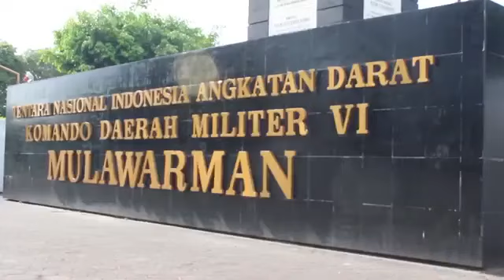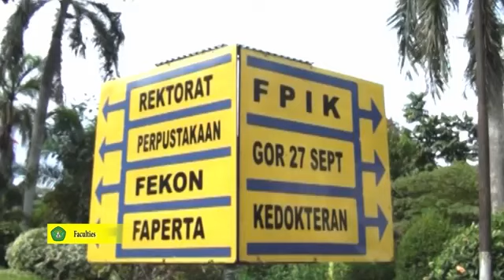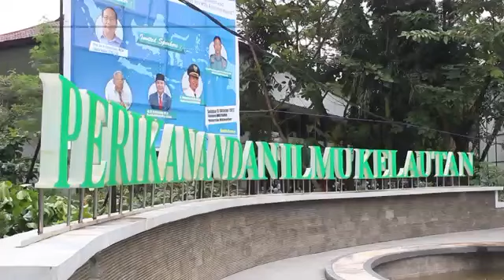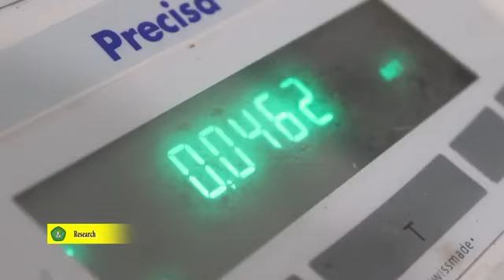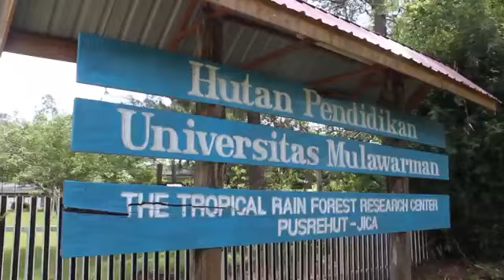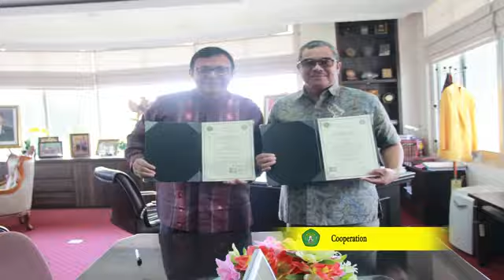Mulawarman University Profile